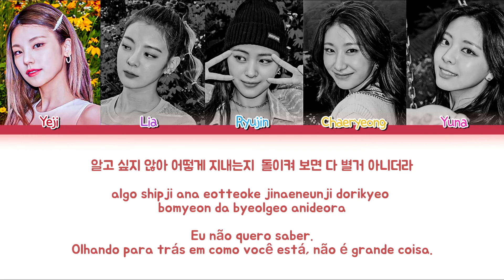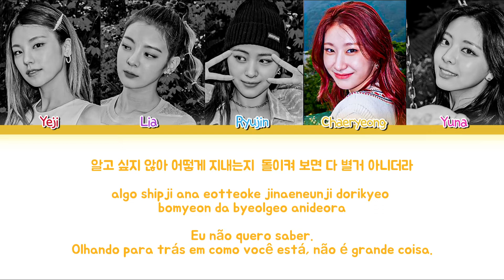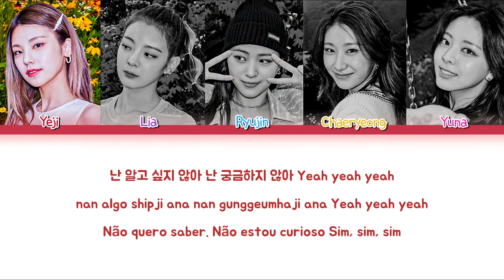How Would ITZY (있지) sing ‘을 다시 감다 Rewind’ by TWICE (두 번) Color Coded_Han/Rom/Pt_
idk